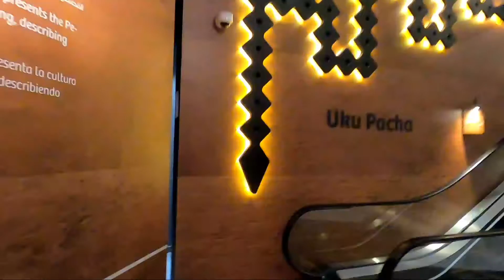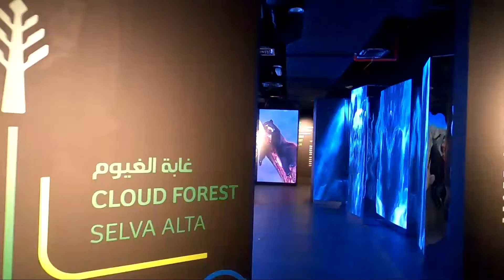Peru Pavilion @ Dubai Expo2020